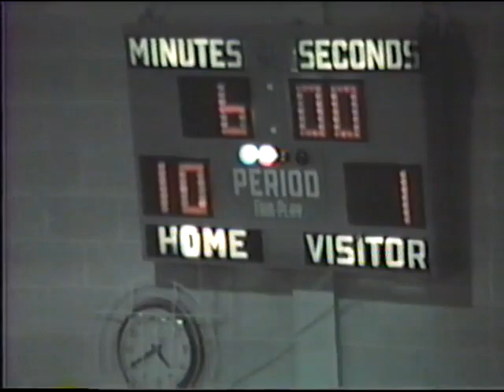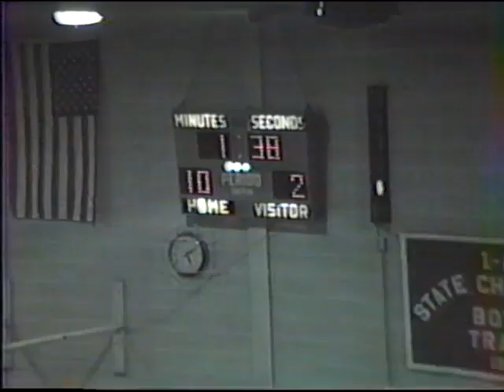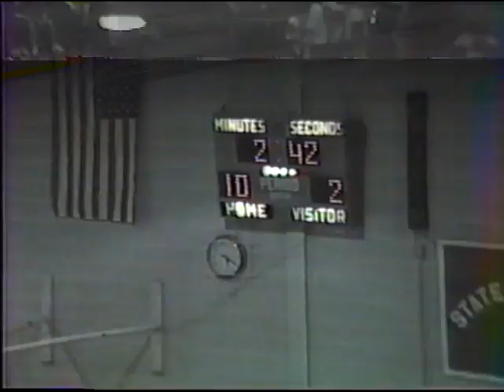Northern Valley Girls "B TEAM" vs Logan Trojans - December 4, 1986